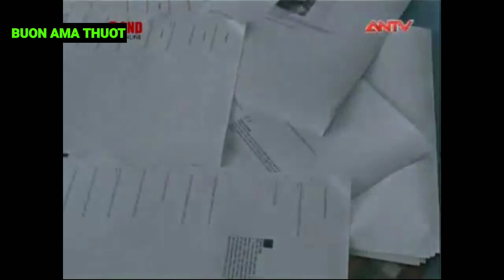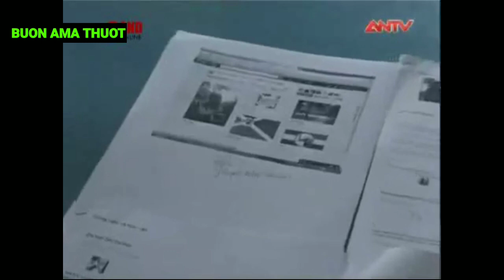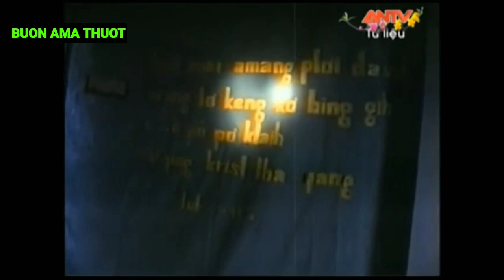Biểu tình tại Tây Nguyên